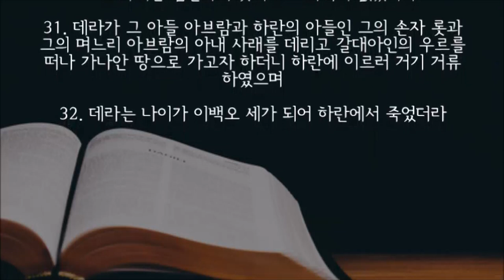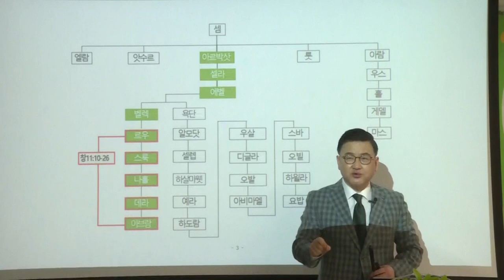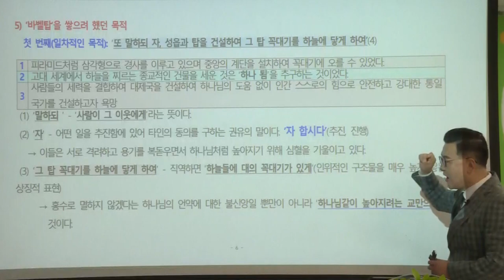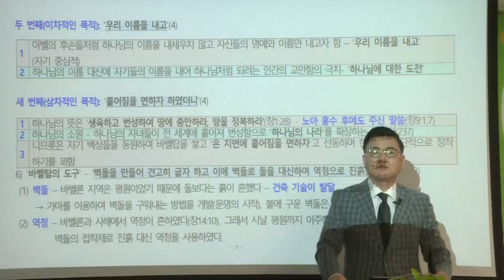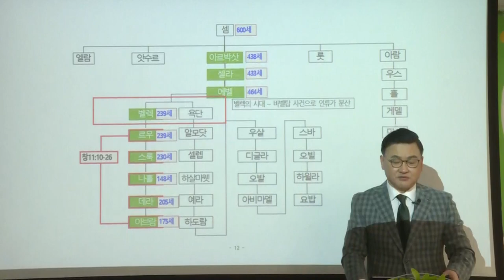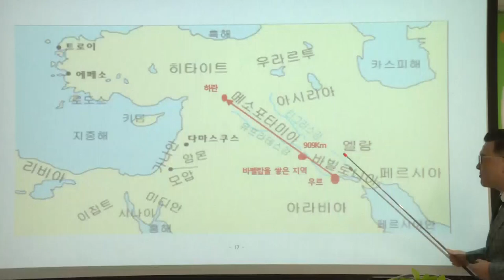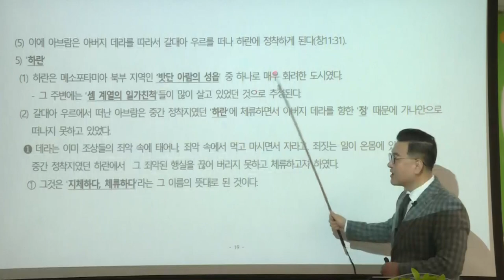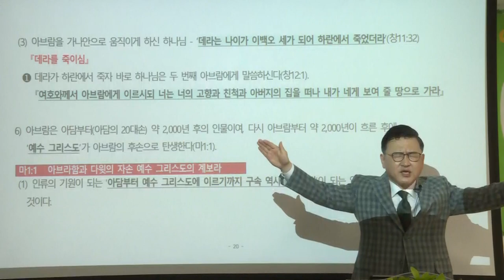[예원교회] 10주 훈련반 2기 - 성경반(1) - 바벨탑과 셈 후손의 족보 - 김현길목사 - 2021.04.11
창세기 11:1-32
바벨탑과 셈 후손의 족보
김현길목사